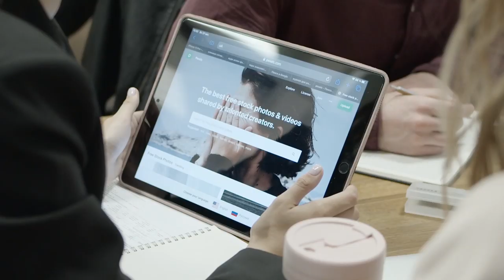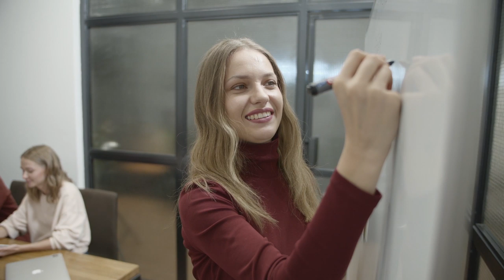10 NAJWIĘKSZYCH WAD PRACODAWCÓW